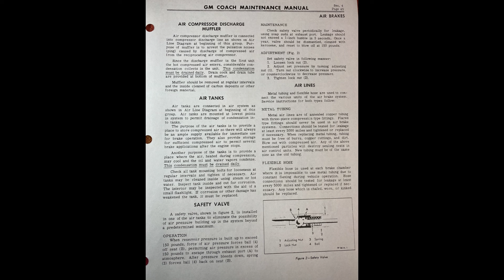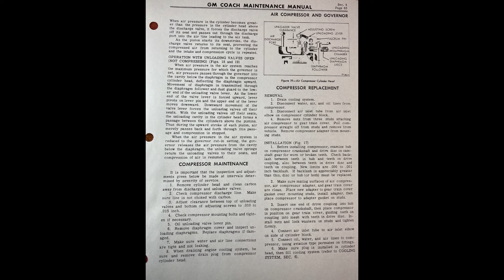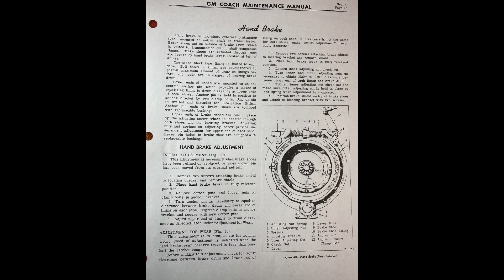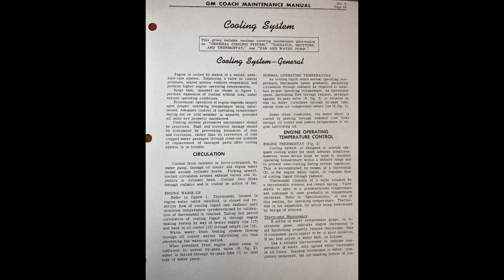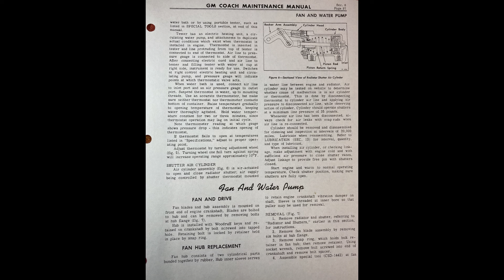PD 4103 GM COACH MAINTENANCE MANUAL SECTION 's 4 , 5 and 6.. I hope you find this helpful....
Section 4 is Brakes...
Section 5 is Clutch
Section 6 is Cooling System...